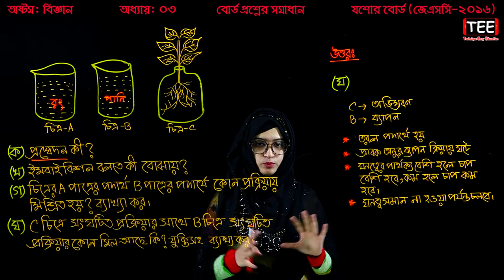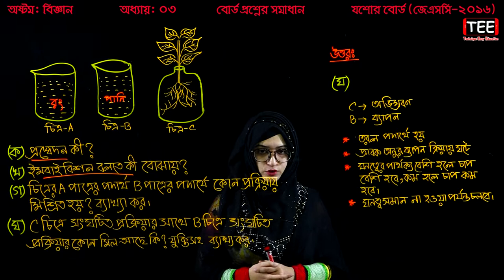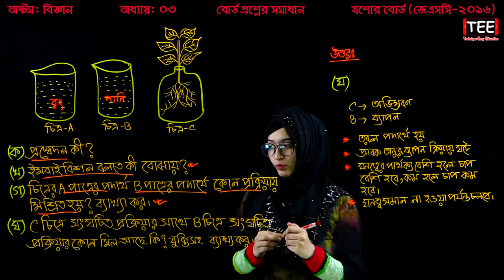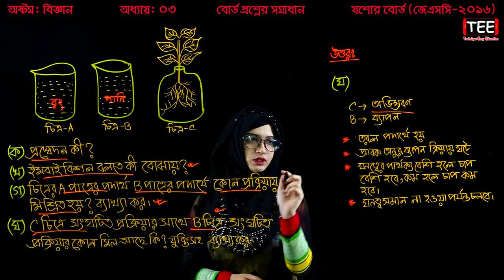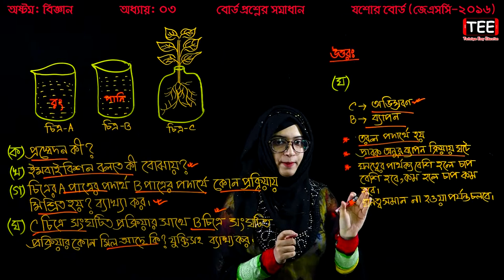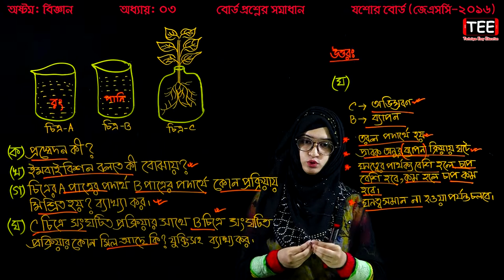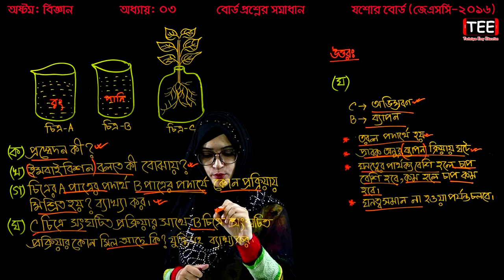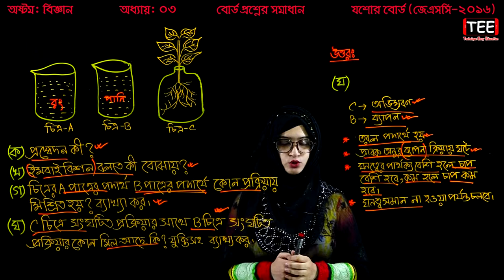42. Class 8 Science Chapter 3 (Part-17) ll JSC Biggan Board Question ll Eight Biggan Chapter 3